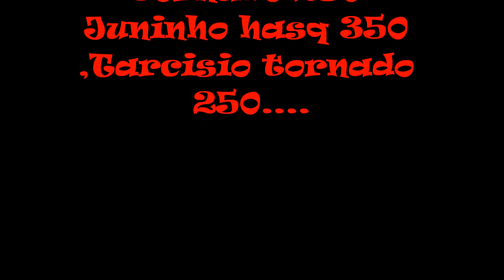Thilha de Guararema (marcelo motos scs) 20/07/12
8 motos numa trilha muito boa cheia de subidas.